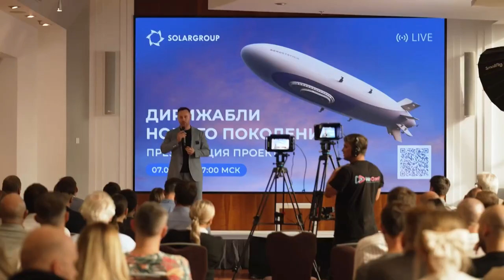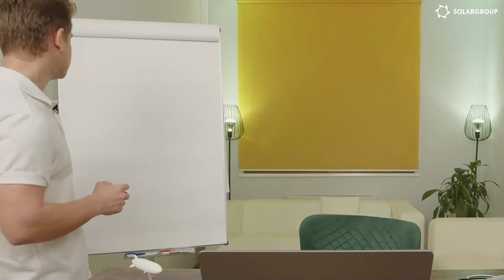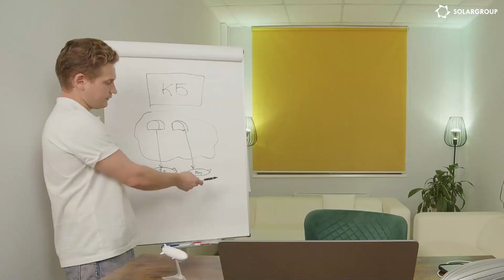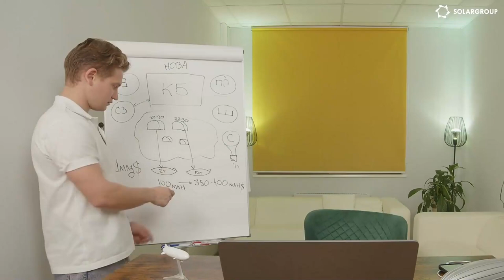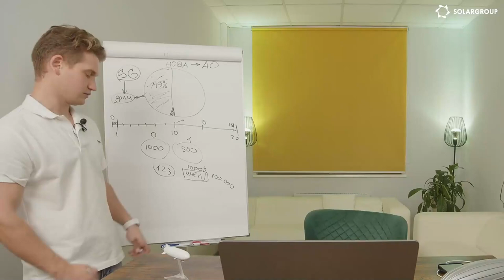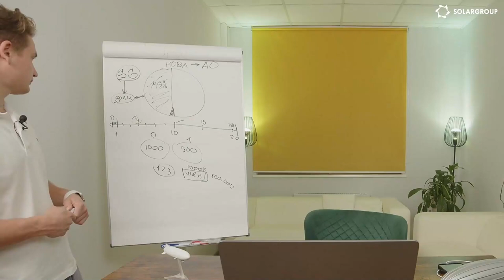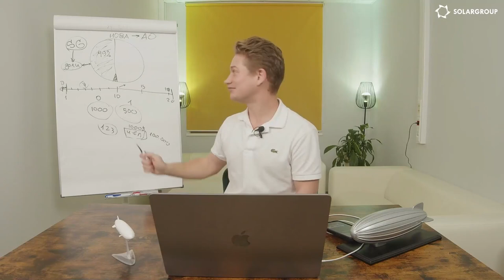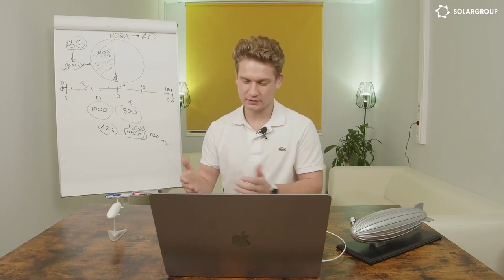Creating innovative airships in Russia: investment project presentation | LIVE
Find out who and when will build airships in Russia.

We would like to invite you to a webinar covering the development and construction of state-of-the-art airships.

When: October 29, 17:00 MSK

Broadcast recording

What is the broadcast about?
• Presentation of the innovative New Generation Airships project: learn how a Russian company is reviving airship construction.
• Business strategy: get the project implementation plan.
• Investment opportunities: discover the prospects for profitable investments in a new market.
• Partnership: find out how to earn a profit from promoting the project now.
• Answers to your questions from experts: get information directly from the project leaders and ask your questions.

Speakers:
• Fyodor Konstantinov, Head of Project Department at SOLARGROUP.

We will answer all your questions live - just post them in the comments to the broadcast!

Join us on our official social media accounts!